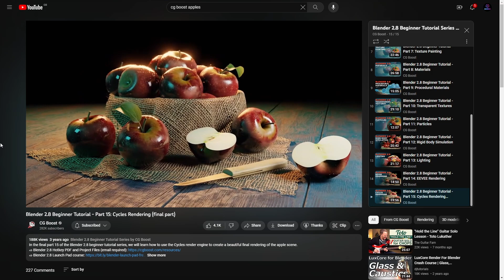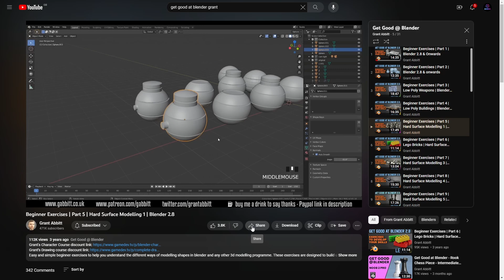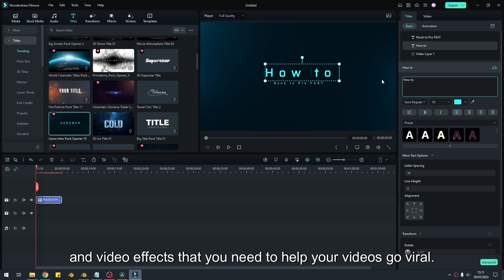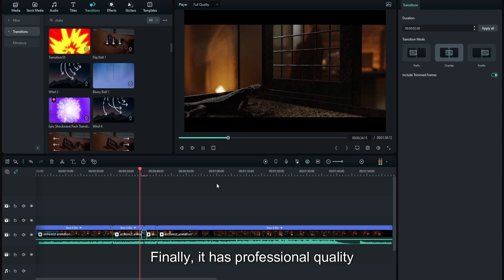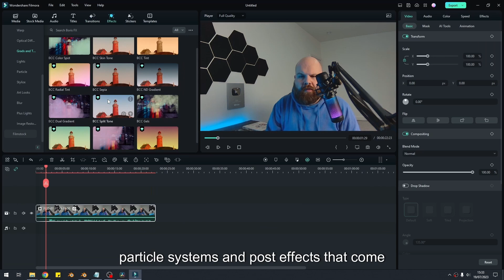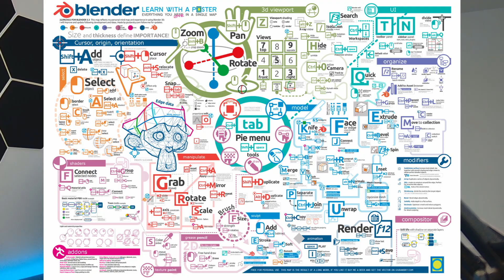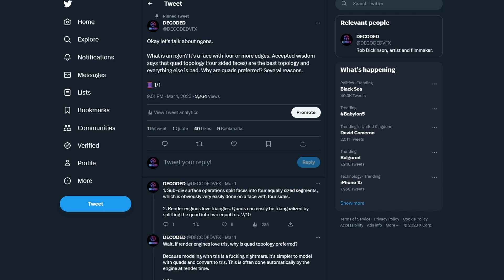How I Got Good at Blender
Download Filmora Today!

Everything I wish I knew as a blender beginner!